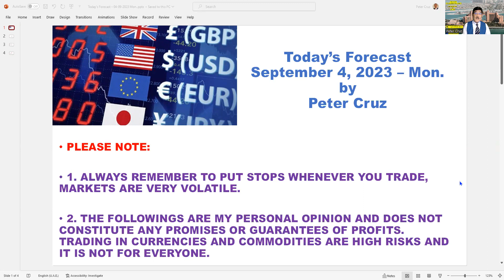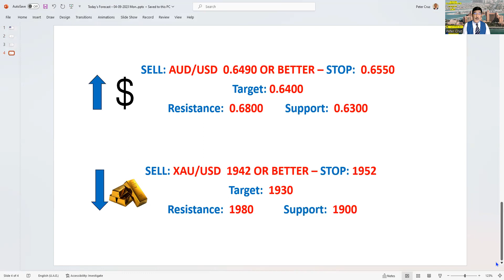Gold price rebounded in the Asian session, but upside is limited.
The USD Index is still flexing its muscles.